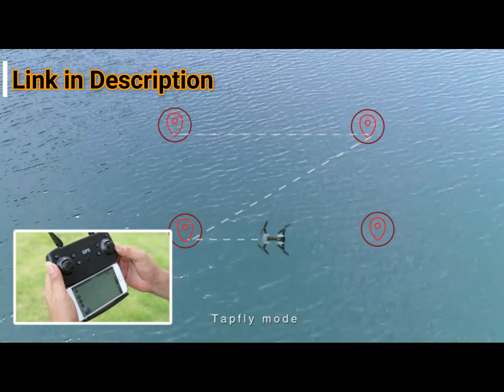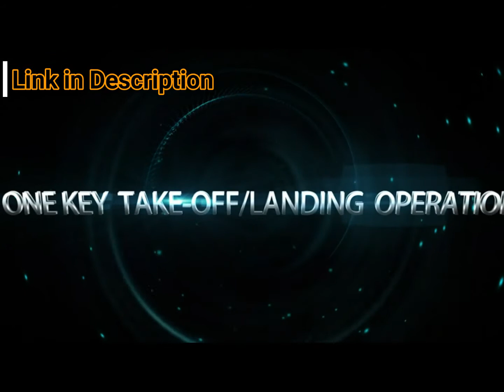Best GPS Foldable Drone with HD 4K Camera | Drone RC Quadcopter GPS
4k high-definition 120 ° FOV adjustable FPV camera: 5G WiFi camera provide you faster but clearer image transmission, capture high-definition material and save it directly to SD card or smartphone: placed on the camera, you can take auto-generated photos and videos and share them instantly with friends on social media.